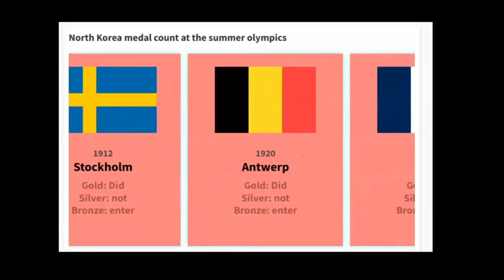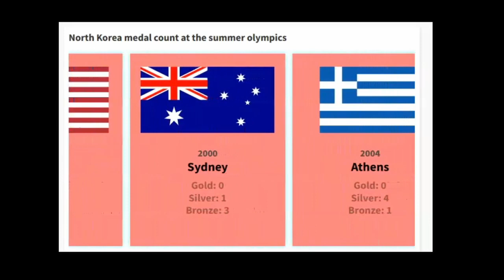North Korea medals at the Summer Olympics 1896-2021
The first time North Korea was present at the summer olympics was in 1972 when Munich in West Germany stood host for the games.